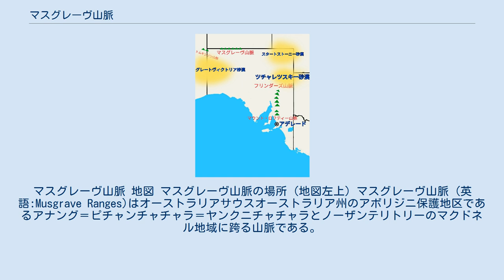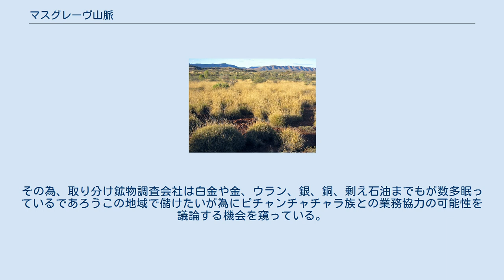マスグレーヴ山脈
マスグレーヴ山脈 地図 マスグレーヴ山脈の場所 (地図左上) マスグレーヴ山脈 (英語:Musgrave Ranges)はオーストラリアサウスオーストラリア州のアボリジニ保護地区であるアナング＝ピチャンチャチャラ＝ヤンクニチャチャラとノーザンテリトリーのマクドネル地域に跨る山脈である。
西オーストラリア州まで広がっており、南のグレートヴィクトリア砂漠と北のギブソン砂漠に挟まれている。
全長210キロメートル (130 mi)で1,100メートル (3,600 ft)以上の峰々が沢山あり、マスグレーヴ山脈で一番標高の高い山はウッドロフ山で1,435メートル (4,708 ft)である。
 マスグレーヴ山脈には元々アボリジニであるヤンクニチャチャラ族が居住していた。
イギリスの探検家、ウィリアム・クリスティー・ゴスと彼の探検隊は1873年にウルル頂上からマスグレーヴ山脈を観望し、1870年代に白人で初めてマスグレーヴ山脈一帯を訪れた彼らは、この山脈を南オーストラリア州総督のアンソニー・マスグレーヴ総督の名に因んでマスグレーヴ山脈と名付けた。
 20世紀初頭ヤンクニチャチャラ族は東に移住し、代わりにピチャンチャチャラ族が西からマスグレーヴ山脈に移住してきた。
今日、大多数のアマタとカルティティの集団はピチャンチャチャラ族であると確認されている。
 歴史上、サウスオーストラリア州の一部分であるマスグレーヴ山脈に対するピチャンチャチャラ族の無条件土地相続権は1981年アナング＝ピチャンチャチャラ＝ヤンクニチャチャラ土地所有権法により正式に認められている。
 失業率の高さに立ち向かう為、ピチャンチャチャラ族の長老らはピチャンチャチャラ族の領土の中で雇用率の増加と雇用の機会を得ようとしている。
その為、取り分け鉱物調査会社は白金や金、ウラン、銀、銅、剰え石油までもが数多眠っているであろうこの地域で儲けたいが為にピチャンチャチャラ族との業務協力の可能性を議論する機会を窺っている。
 ここら辺一帯はオーストラリアでも最大のアボリジニ土地保有区であり、1981年アナング＝ピチャンチャチャラ＝ヤンクニチャチャラ土地所有権法制定以来、現代鉱山学的技術が適用されない。